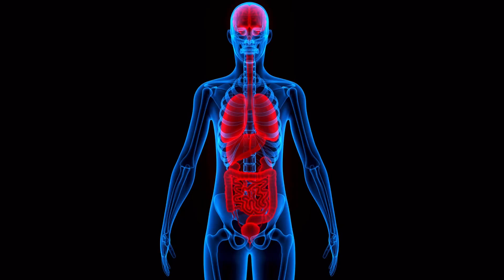ГРЕЧКА — ВРАГ НОМЕР ОДИН ЖИРА, УДИВИТЕЛЬНЫЙ РЕЦЕПТ ЗДОРОВЬЯ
Сырая гречка с кефиром по утрам натощак — это действительно удивительный рецепт здоровья, который творит чудеса и очень полезен для очищения всего вашего организма, что очень важно для похудения, для поджелудочной, печении и других наших жизненно важных органов.